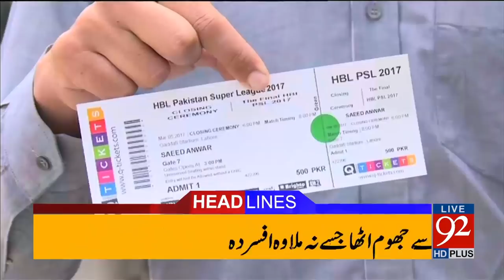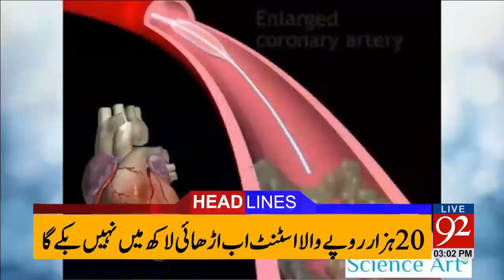Headlines 03:00 PM - 01-03-2017 - 92NewsHDPlus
Watch  Headlines 03:00 PM   - 92NewsHDPlus